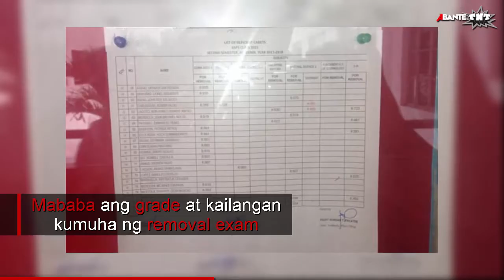Anak ni Bato nanganganib masipa sa PNPA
Anak ni General Ronald “Bato” Dela Rosa nanganganib masipa sa Philippine National Police Academy (PNPA)